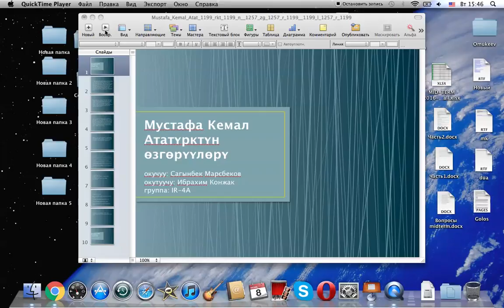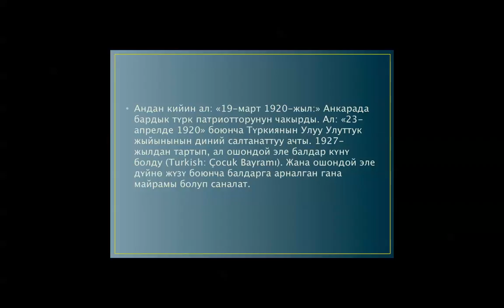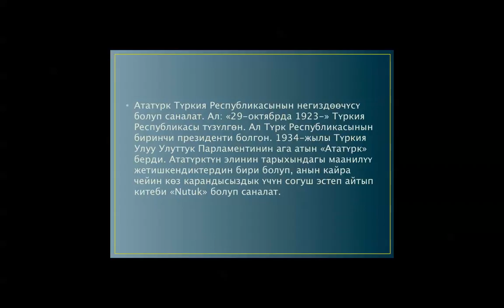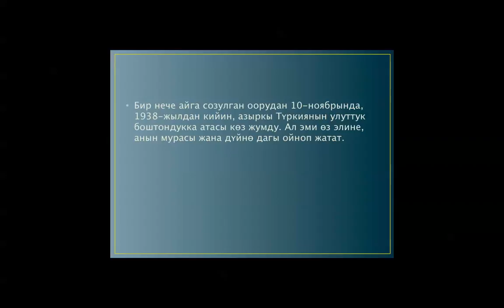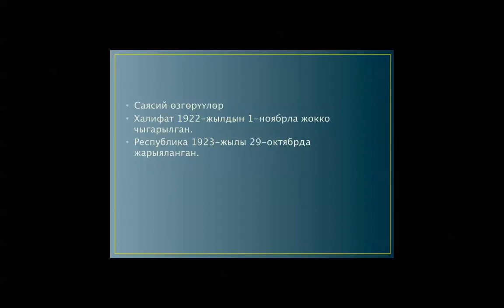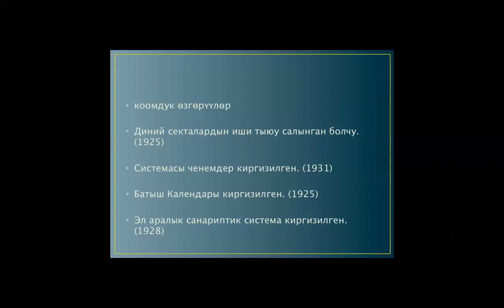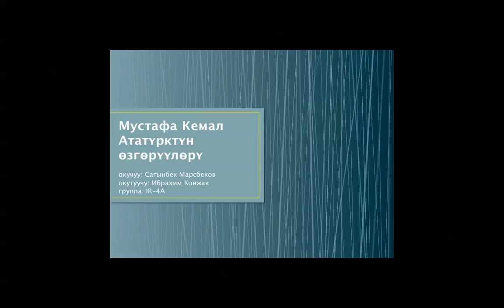Мустафа Кемал Ататүрктүн реформалары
Sagynbek Marsbekov from International Relations Department of International Ataturk Alatoo University is talking about the reforms of Mustafa Kemal Ataturk.Subject: Turkey and World Politics Lecturer: Dr. Ibrahim Koncak